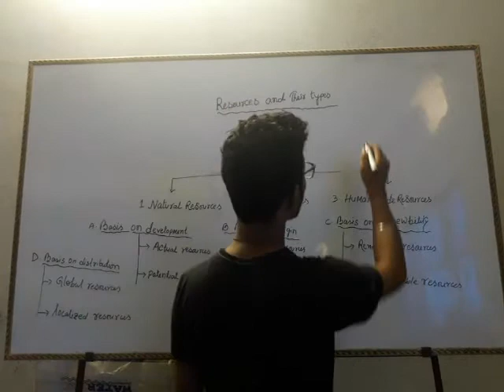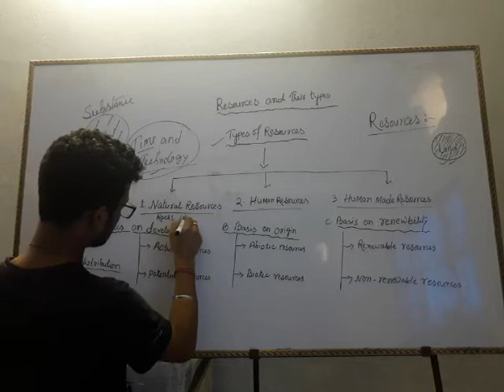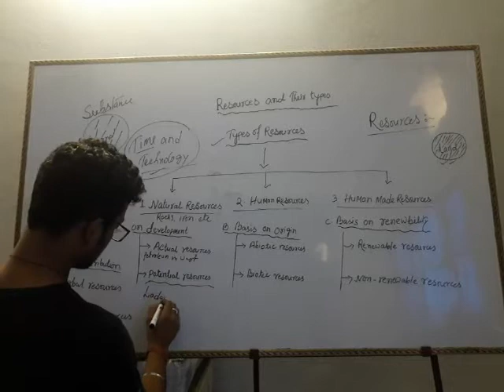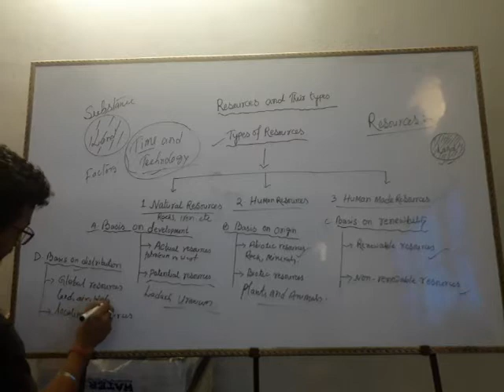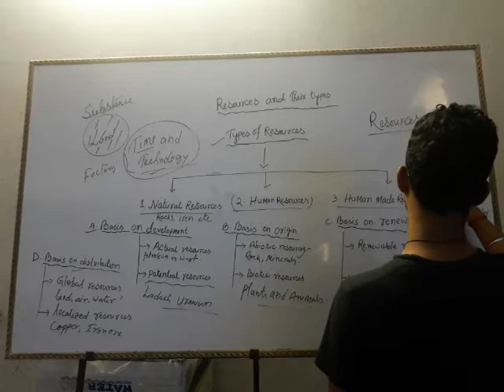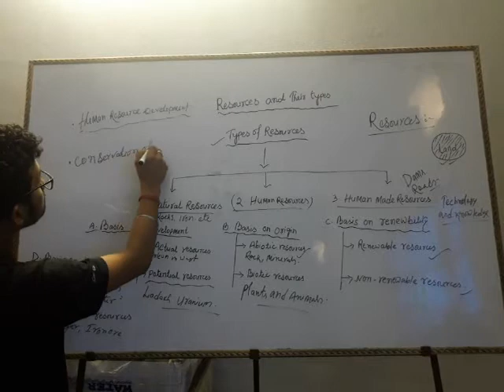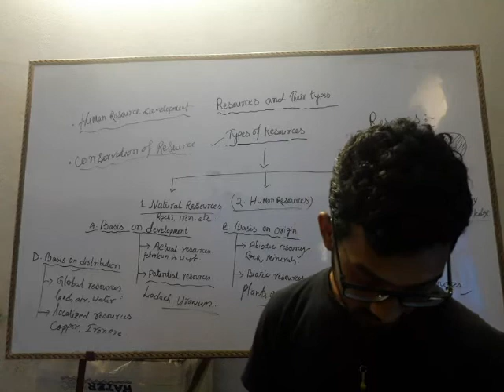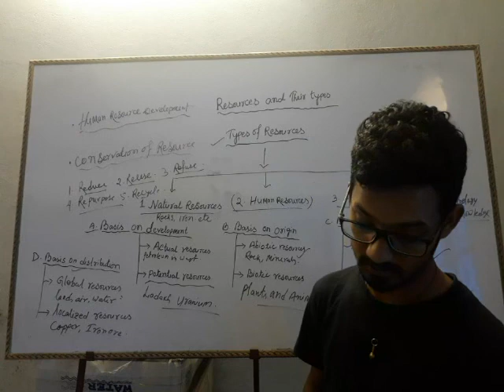GDS SSt Class VIII Resources and their types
SSt Class VIII Resources and their types by Akash sir